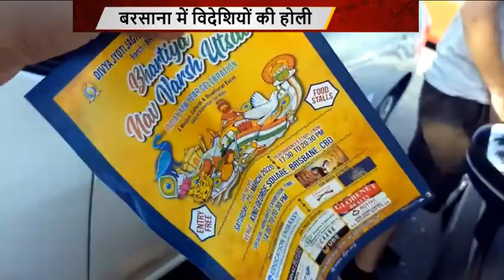बरसाना में विदेशियों की होली "R.B.S NEWS" "R.B.S SAMACHAR" "RBS NEWS" "RBS"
Holi Festival in Brisbane Australia